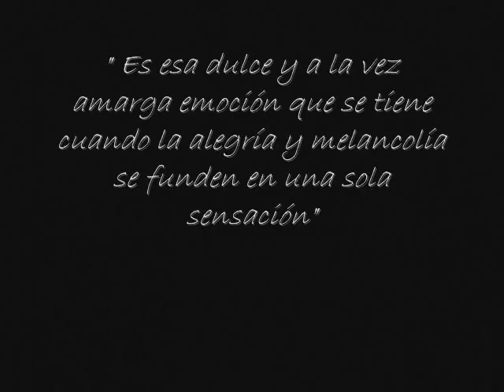goodbye video wageningen 2006/07